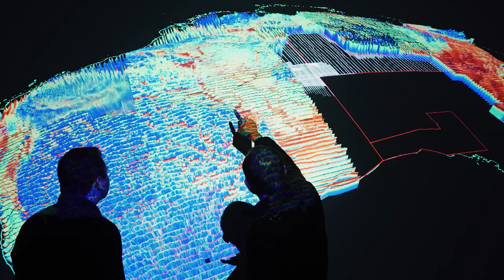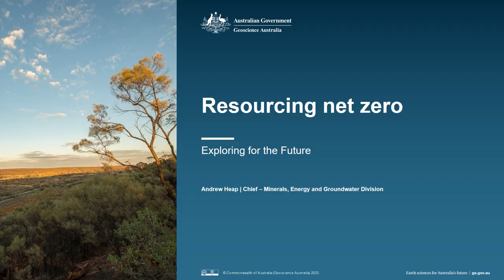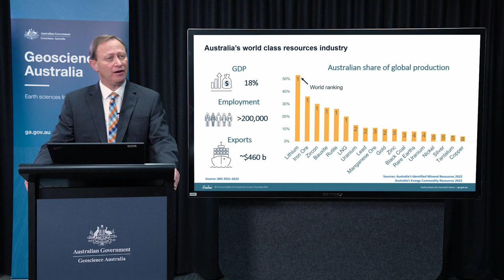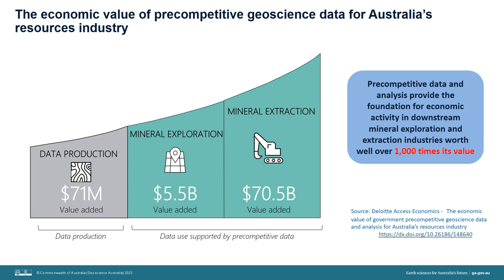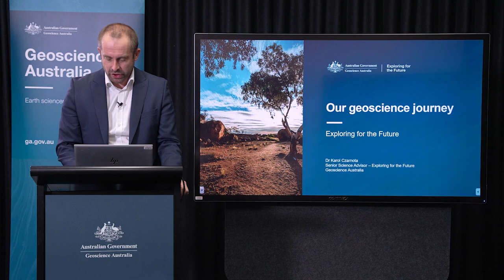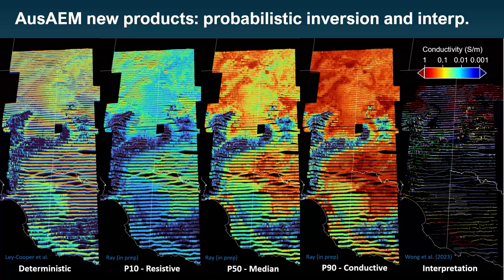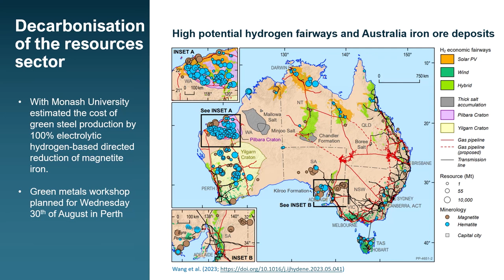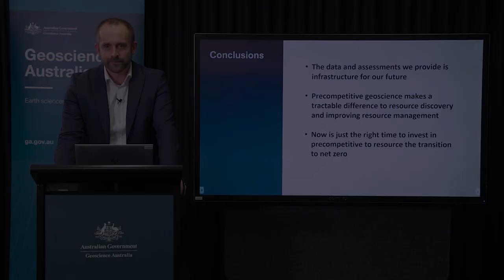Exploring for the Future 2023 Showcase - 15 August - Overview and panel discussion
Since 2016, the $225m Exploring for the Future program has been gathering, analysing and providing precompetitive geoscience data, information and tools to help inform decision-making by government, community and industry on the sustainable development of Australia's mineral, energy and groundwater resources, supporting our transition to net zero.

The 2023 Showcase is a free online event, where a team of geoscience experts reflect on the value of the program and share scientific highlights and precompetitive geoscience results with the minerals, groundwater and energy sectors, government, academia, research, colleagues, collaborators and the public.

This session included a ‘Resourcing to net zero’ presentation by Dr Andrew Heap with an overview of the Exploring for the Future program and ‘Our geoscience journey’ presentation by Dr Karol Czarnota highlighting the program’s achievements to date, followed by a panel discussion on the value of the Exploring for the Future program and precompetitive geoscientific data to industry, communities and government.

Chapters:
00:00:00 - Exploring for the Future Introduction
00:03:21 - Acknowledgement of Country
00:04:54 - Hon Madeleine King MP address
00:09:52 - ‘Resourcing to net zero’ Dr Andrew Heap
00:29:20 - ‘Our geoscience journey’ Dr Karol Czarnota
00:51:54 - Question and answer session
01:09:46 - Panel discussion

The panel discussion included:
• Anthea Long, Head of Division, Minerals and Resources, Department of Industry, Science and Resources
• Andrew McConville, Chief Executive Officer, Murray Darling Basin Authority
• Dr Jon Hronsky, Director, Western Mining Services
• Glenn Toogood, General Manager Hydrogen and Clean Fuels, entX